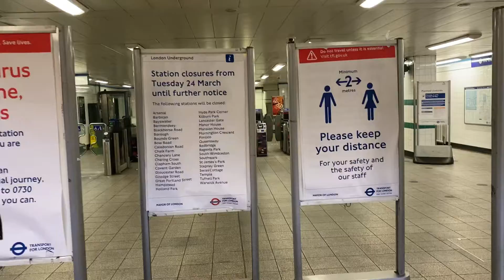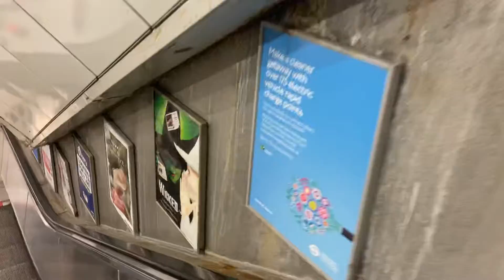Lockdown in London ,UK